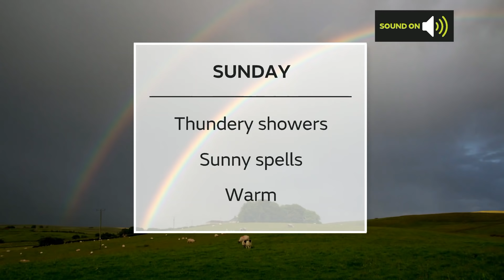Sunday morning forecast 04/07/21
04 July - National weather forecast